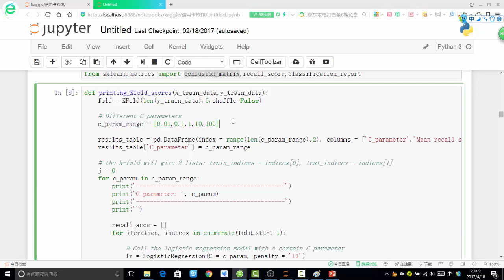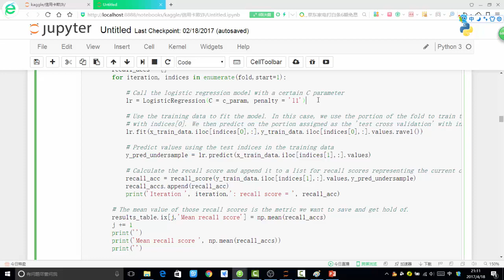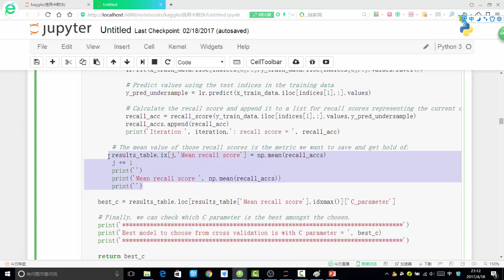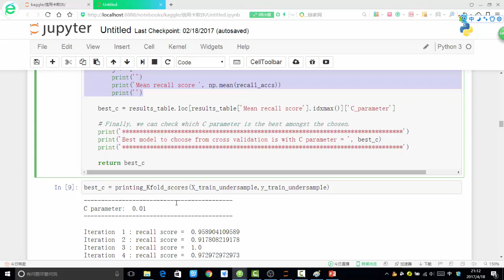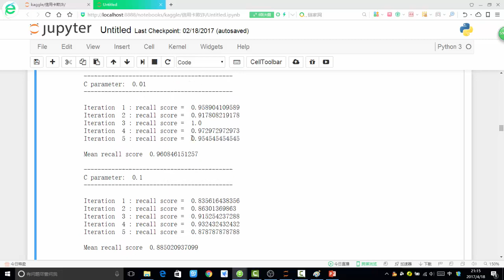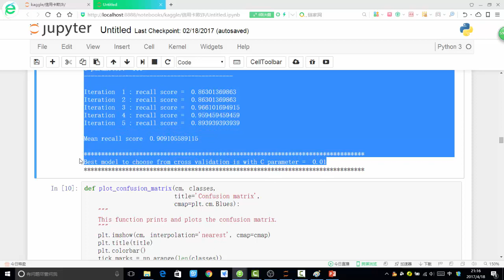案例实战 信用卡欺诈检测 7 7 逻辑回归模型